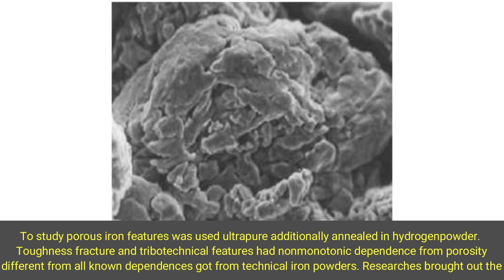Model of Fracture, Friction and Wear Processes of Heterogeneous Iron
Mechanical and tribotechnical features of powdered materials are strongly influenced by pore volume, fracture character, impurities, alloying, concentration inhomogeneity, friction conditions and other factors. Pores also influence on acceleration of diffusion processes, reduce undercooled austenite resistance. To study porous iron features was used ultrapure additionally annealed in hydrogen powder. Toughness fracture and tribotechnical features had nonmonotonic dependence from porosity different from all known dependences got from technical iron powders. Researches brought out the fact that in process of porosity reduction by pressing and annealing cycles, the average dimension of porous is changed. According to the analysis of porous structure were created models of friction, wear and fracture of pure porous iron.